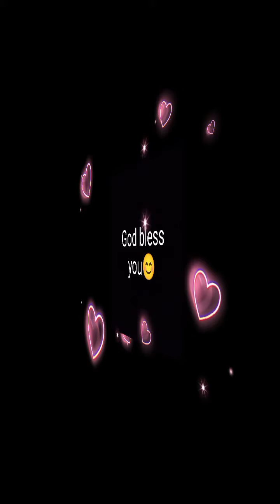SATISFYING HAIRCUT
HINDI LANG PANG- SINGLE, DOUBLE or TRIPLE  KUNDI PANG-PAMILYANG GUPIT GUYS.ITO YUNG GUPIT NA GUSTO NILA NA SILA AY COMPORTABLE AT MASAYA.LALONG LALO NA SI GRANDMA NA REQUEST NA GUPIT AY YUNG NAPAKAGANDANG PIXIE HAIRCUT🙂❤️